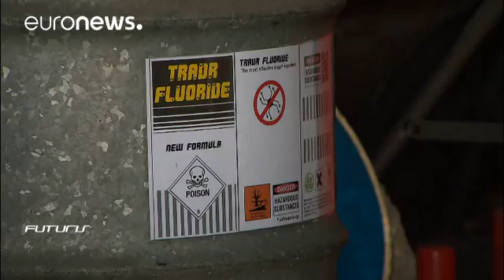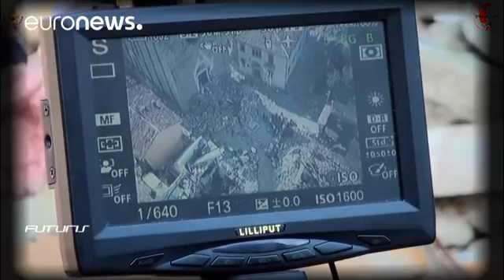Robots to the rescue in post-disaster recovery - futuris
*euronews, Anne Devineaux:*
"This disaster scene is a simulation. We're in Italy in a fire brigade training center. Today, robots are being tested by researchers. Their mission: to help the rescuers."

After industrial accidents or natural disasters, the collection of information is crucial and robots can be precious allies to assist with this.

Ground robots and drones were developed within European research project "TRADR" Remotely controlled, their mission is to…